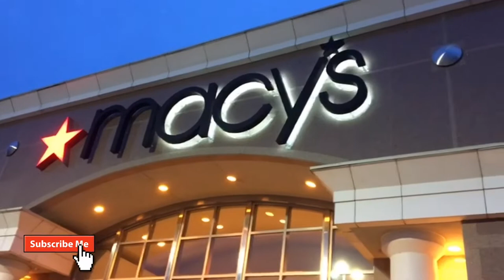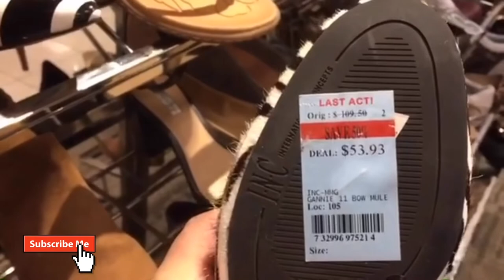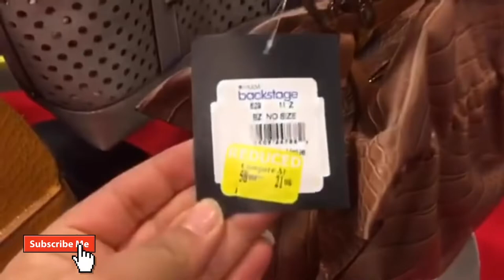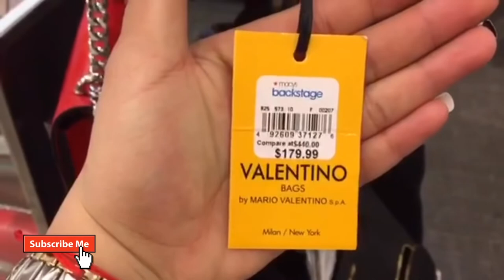Macy’s فلوج التسوق في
Shopping deals